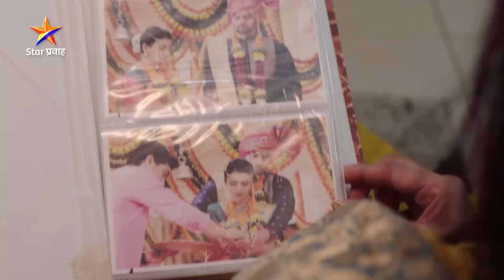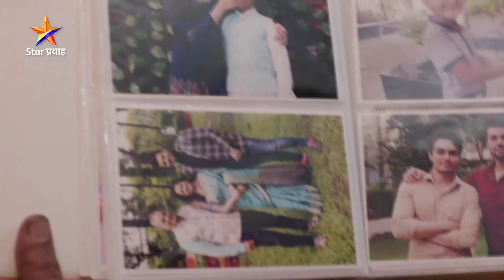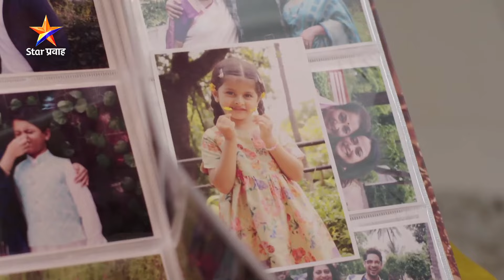Tharla Tar Mag | Ep 650 | Part 4 | सायली मधुभाऊंना दाखवतेय तिच्या कुटुंबाच्या गोड आठवणी...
सायली मधुभाऊंना दाखवतेय तिच्या कुटुंबाच्या गोड आठवणी...
‘ठरलं तर मग’
सोम-शनि रा. 8:30 वा. Star प्रवाह वर.